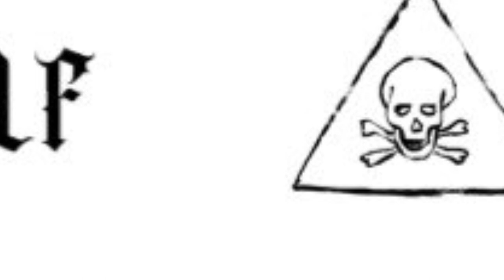ALPHA WOLF🐺 - “TWIN FLAME” (Prod. Bakery Beats 🎧) [LOVE & THUNDER MIXTAPE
The 4th song of the LOVE & THUNDER MIXTAPE!